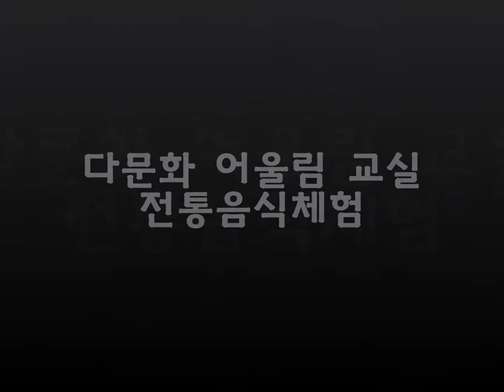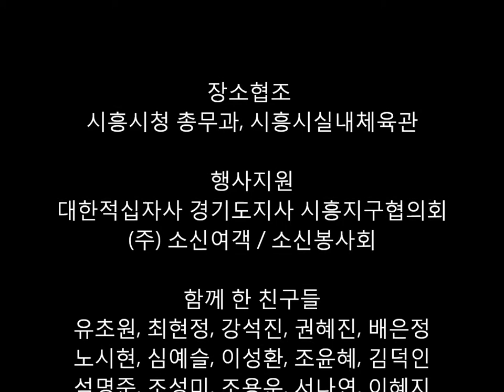UCC업로드 게시판] 201303-17 다문화어울림교실 - 전통음식문화체험 현장UCC 2013-03-18